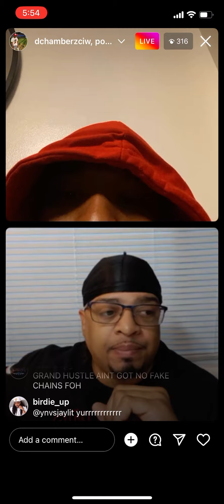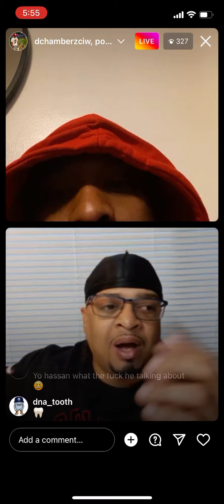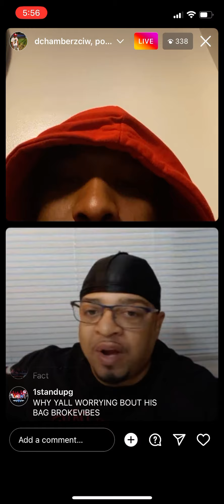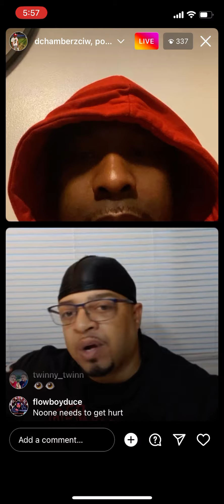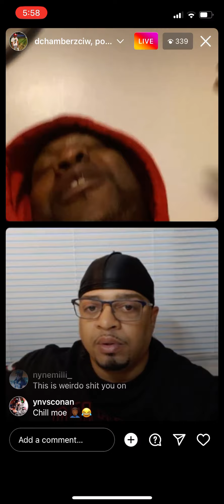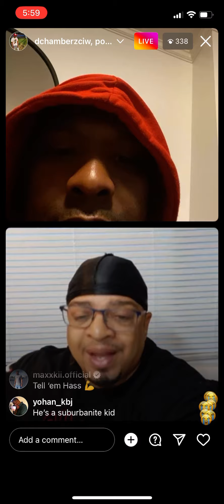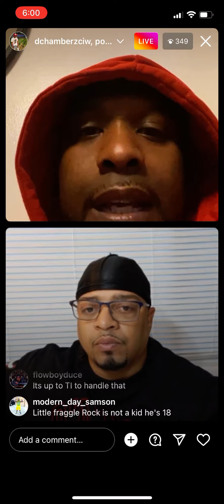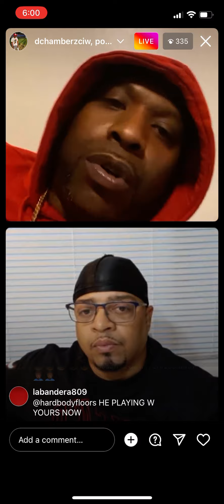Hassan Campbell on IG live Speaking about beefing in the industry